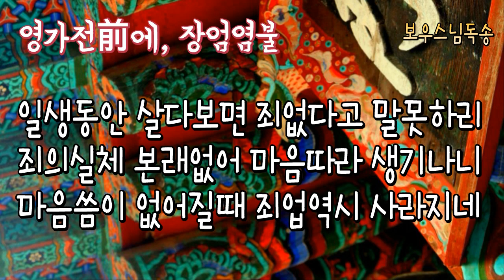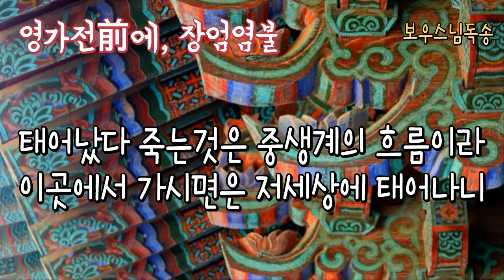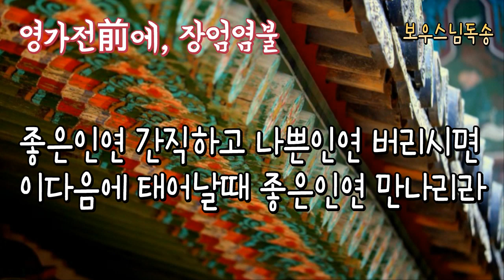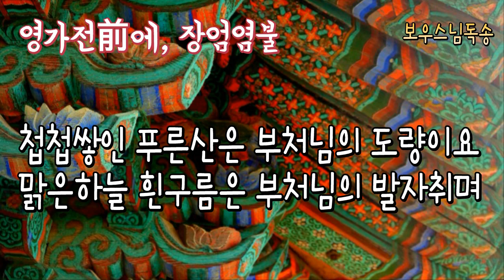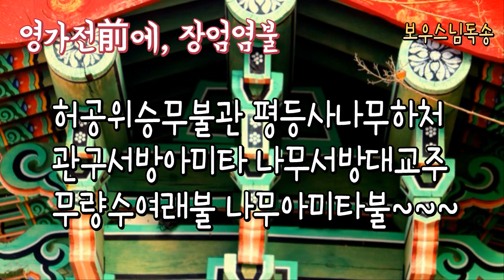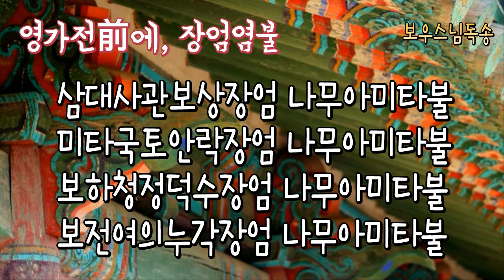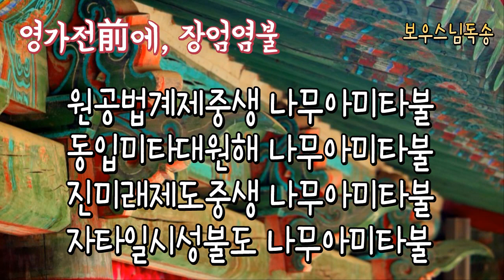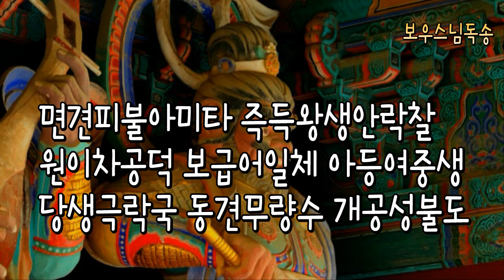영가전에 장엄염불 보우스님독송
영가전에

영가시여 저희들이

일심으로 염불하니

무명업장 소멸하고

반야지혜 드러내어

생사고해 벗어나서

해탈열반 성취하사

극락왕생 하옵시고

모두성불 하옵소서

사대육신 허망하여

결국에는 사라지니

이육신에 집착말고

참된도리 깨달으면

모든고통 벗어나고

부처님을 친견하리

살아생전 애착하던

사대육신 무엇인고

한순간에 숨거두니

주인없는 목석일세

인연따라 모인것은

인연따라 흩어지니

태어남도 인연이요

돌아감도 인연인걸

그무엇을 애착하고

그무엇을 슬퍼하랴

몸뚱이를 가진자는

그림자가 따르듯이

일생동안 살다보면

죄없다고 말못하리

죄의실체 본래없어

마음따라 생기나니

마음씀이 없어질때

죄업역시 사라지네

죄란생각 없어지고

마음또한 텅비워서

무념처에 도달하면

참회했다 말하리다

한마음이 청정하면

온세계가 청정하니

모든업장 참회하여

청정으로 돌아가면

영가님이 가시는길

광명으로 가득하리

가시는길 천리만리

극락정토 어디인가

번뇌망상 없어진곳

그자리가 극락이니

삼독심을 버리고서

부처님께 귀의하면

무명업장 벗어나서

극락세계 왕생하리

제행은 무상이요

생자는 필멸이라

태어났다 죽는것은

모든생명 이치이니

임금으로 태어나서

온천하를 호령해도

결국에는 죽는것을

영가님은 모르는가

영가시여 어디에서

이세상에 오셨다가

가신다니 가시는곳

어디인줄 아시는가

중생계의 흐름이라

이곳에서 가시면은

저세상에 태어나니

오는듯이 가시옵고

가는듯이 오신다면

이육신의 마지막을

걱정할것 없잖은가

일가친척 많이있고

부귀영화 높았어도

죽는길엔 누구하나

힘이되지 못한다네

맺고쌓은 모든감정

가시는길 짐되오니

염불하는 인연으로

남김없이 놓으소서

미웠던일 용서하고

탐욕심을 버려야만

청정하신 마음으로

불국정토 가시리라

삿된마음 멀리하고

미혹함을 벗어나야

반야지혜 이루시고

왕생극락 하오리다

본마음은 고요하여

옛과지금 없다하니

태어남은 무엇이고

돌아감은 무엇인가

부처님이 관밖으로

양쪽발을 보이셨고

달마대사 총령으로

짚신한짝 갖고갔네

이와같은 높은도리

영가님이 깨달으면

生과死를 넘었거늘

뜬구름이 모였다가

흩어짐이 인연이듯

중생들의 生과死도

인연따라 나타나니

좋은인연 간직하고

나쁜인연 버리시면

이다음에 태어날때

좋은인연 만나리라

사대육신 흩어지고

업식만을 가져가니

탐욕심을 버리시고

미움또한 거두시며

사견마저 버리시어

청정해진 마음으로

부처님의 품에안겨

왕생극락 하옵소서

돌고도는 생사윤회

자기업을 따르오니

오고감을 슬퍼말고

환희로써 발심하여

무명업장 밝히시면

무거운짐 모두벗고

삼악도를 뛰어넘어

극락세계 가오리다

이세상에 처음올때

영가님은 누구셨고

사바일생 마치시고

가시는이 누구신가

물이얼어 얼음되고

얼음녹아 물이되듯

이세상의 삶과죽음

물과얼음 같으오니

육친으로 맺은정을

가벼웁게 거두시고

청정해진 업식으로

극락왕생 하옵소서

영가시여 사바일생

다마치는 임종시에

지은죄업 남김없이

부처님께 참회하고

한순간도 잊지않고

부처님을 생각하면

가고오는 곳곳마다

그대로가 극락이니

첩첩쌓인 푸른산은

부처님의 도량이요

맑은하늘 흰구름은

부처님의 발자취며

뭇생명의 노래소리

부처님의 설법이고

대자연의 고요함은

부처님의 마음이니

佛心으로 바라보면

온세상이 불국토요

범부들의 마음에는

불국토가 사바로다

애착하던 사바일생

하루밤의 꿈과같고

나다너다 모든분별

본래부터 공이거니

빈손으로 오셨다가

빈손으로 가시거늘

그무엇에 얽매어서

극락왕생 못하시나

저희들이 일심으로

독송하는 진언따라

지옥세계 무너지고

맺은원결 풀어지며

아미타불 극락세계

상품상생 하옵소서

원아진생무별념 아미타불독상수

심심상계옥호광 염념불리금색상

아집염주법계관 허공위승무불관

평등사나무하처 관구서방아미타

나무서방대교주 무량수여래불

나무아미타불

극락세계십종장엄 나무아미타불

법장서원수인장엄 나무아미타불

사십팔원원력장엄 나무아미타불

미타명호수광장엄 나무아미타불

삼대사관보상장엄 나무아미타불

미타국토안락장엄 나무아미타불

보하청정덕수장엄 나무아미타불

보전여의누각장엄 나무아미타불

주야장원시분장엄 나무아미타불

이십사락정토장엄 나무아미타불

삼십종익공덕장엄 나무아미타불

아미타불재하방 나무아미타불

착득심두절막망 나무아미타불

염도념궁무념처 나무아미타불

육문상방자금광 나무아미타불

보화비진요망연 나무아미타불

법신청정광무변 나무아미타불

천강유수천강월 나무아미타불

만리무운만리천 나무아미타불

십념왕생원 나무아미타불

왕생극락원 나무아미타불

상품상생원 나무아미타불

광도중생원 나무아미타불

원공법계제중생 나무아미타불

동입미타대원해 나무아미타불

진미래제도중생 나무아미타불

자타일시성불도 나무아미타불

나무서방정토 극락세계 삼십육만억 일십일만구천오백

동명동호 대자대비 아미타불

나무서방정토 극락세계 불신장광 상호무변 금색광명

변조법계 사십팔원 도탈중생

불가설 불가설전 불가설 항하사 불찰미진수 도마죽위

무한극수 삼백육십만억 일십일만구천오백 동명동호 대자대비

아등도사 금색여래 아미타불

나무문수보살 나무보현보살 나무관세음보살

나무대세지보살 나무금강장보살 나무제장애보살

나무미륵보살 나무지장보살

나무일체청정대해중보살마하살

원공법계제중생 동입미타대원해 시방삼세불 아미타 제일

구품도중생 위덕무궁극 아금대귀의 참회삼업죄 범유제복선

지심용회향 원동염불인 진생극락국 견불요생사 여불도일체

원아임욕명종시 진제일체제장애

면견피불아미타 즉득왕생안락찰

원이차공덕 보급어일체 아등여중생

당생극락국 동견무량수 개공성불도